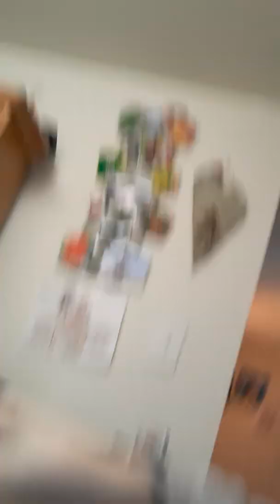Bendy drawing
How to draw bendy